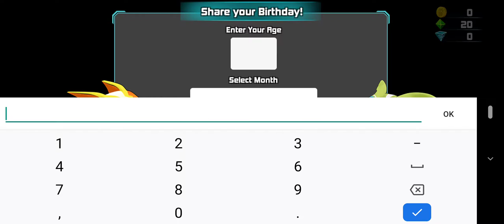Slugterra: Slug it Out 2 Android Puzzle Gameplay Walkthrough 2021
Come beneath the surface to meet the creatures that inhabit Slugterra, Slugs! In this luminous, high-tech, underground world, explore every nook and cranny of the 99 caverns to see what awaits you. Make sure to befriend as many slugs among the way, they all have a special talent where they can transform into powerful magical beasts! Harness the power of your slug friends, train them and evolve them to their epic Megamorph form!

Once you become an experienced Slugslinger, you’ll be able to control the power of Elementals, the legendary ancestors of all Slugs! Will you discover new friends, new rivals, or simply new information to piece together the history of Slugterra?

Features:
* SOLVE HUNDREDS OF FUN PUZZLES BASED ON one of the best TV series ever - Slugterra!
* EXPLORE MULTIPLE MAGICAL WORLDS From story mode caverns to the Slug Hideout, where your slugs can hang out and interact through various activities with one another – and you!
* COLLECT THE CUTEST OF SLUG CHARACTERS With your evolution stones you can build and level up a team of Elemental Slugs who are the ancestors of all slugs found in the world of Slugterra. Combined With Megamorphs which are the slugs fastest and strongest form with more to discover!
* PLAY DAILY EVENTS Win new rewards daily and receive awesome shop upgrades, coins, gems and gifts!